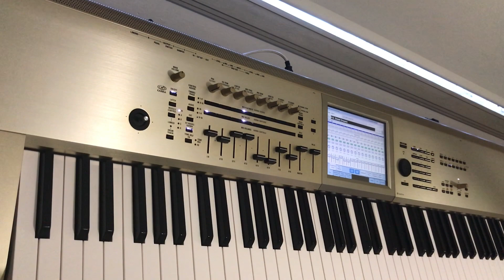Sweet Dreams, Eurythmics | Kronos Ultimate Covers Pack Synth Keyboard Sound Library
Sounds for Sweet Dreams by Eurythmics as part of the 70's & 80's Retro set for the Korg Kronos now available